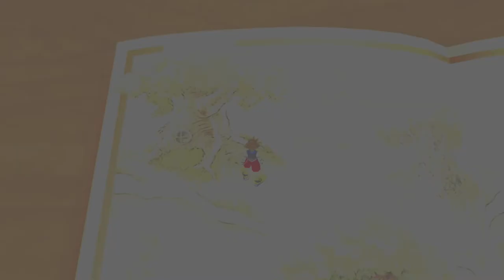Kingdom Hearts ❤️🔑 (PS4) - Hundred Acre Wood: Rabbit's House